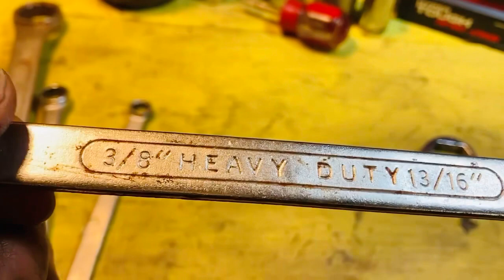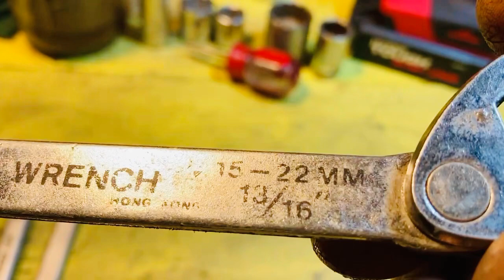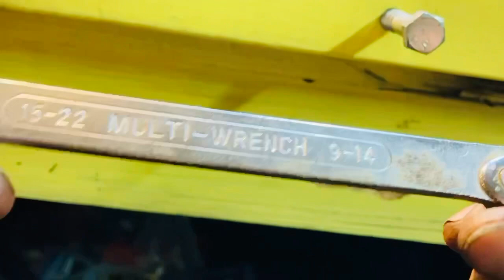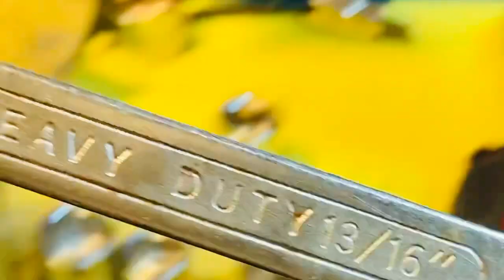Multi Llave para tuercas y tornillos revento no aguanto presión herramienta China